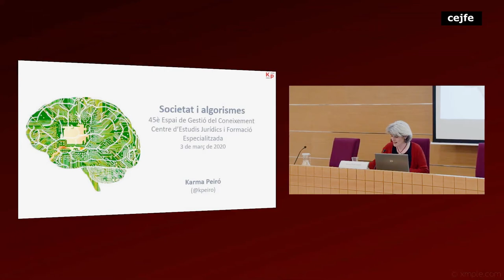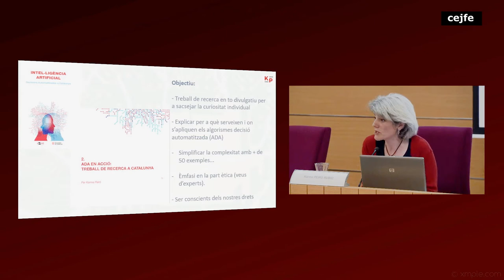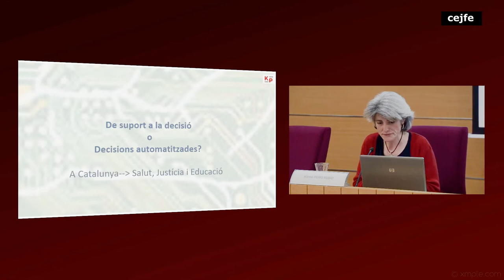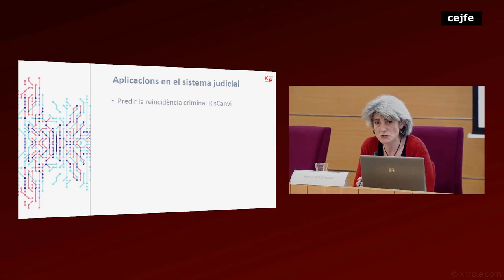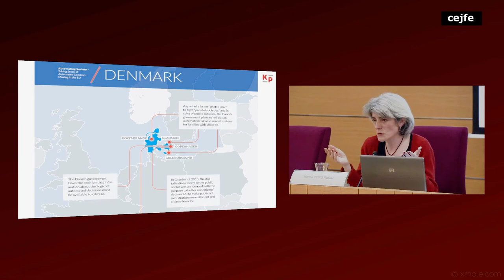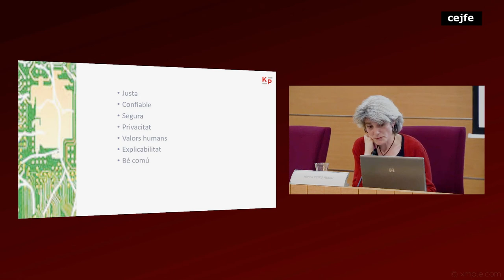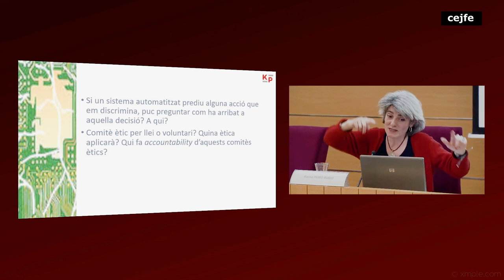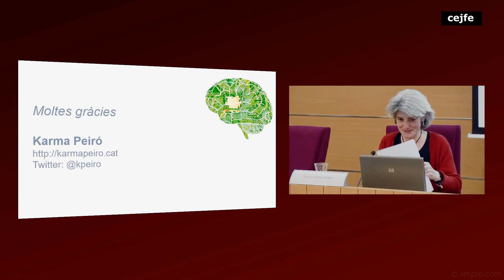45è Espai de Gestió del Coneixement - Societat i algorismes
Ponència Karma Peiró Rubio
Periodista especialitzada en Tecnologies de la Informació i la Comunicació; Autora del Treball de Recerca de l'Informe Intel·ligència Artificial. Decisions Automatitzades a Catalunya, de l’Autoritat Catalana de Protecció de Dades